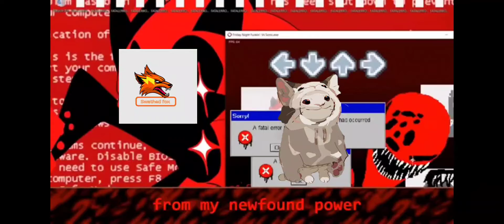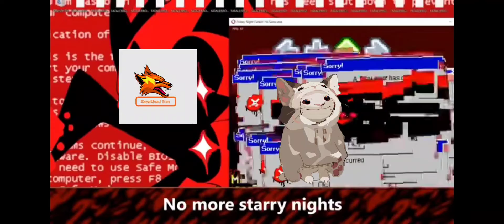[no title]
song credits to whoever made it